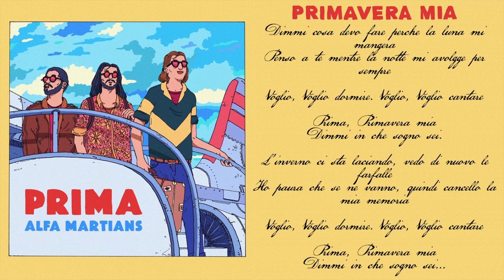Alfa Martians - Primavera mia (Official Audio)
Primavera mia
© AU SECOURS! PRODUCTION 2020

Composed, written, arranged, recorded and produced by Lucien Debouverie, César Depouilly & Martin Depouilly

Choir: Charlotte Benezech, Alexandra Comnos, Charlotte Crouzet & Juliette Derideche

Recorded @ Substudioz, Paris
Mixed @ Succulence Records, Paris by Geoffrey Puig
Mastered @ La Villa Mastering by Jérémy Henry

Artwork: Joseph Colban